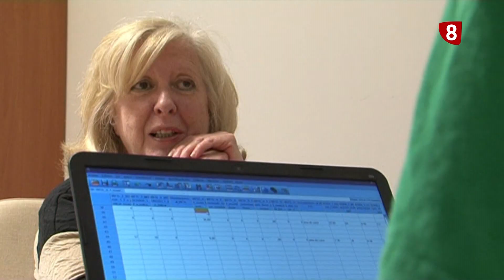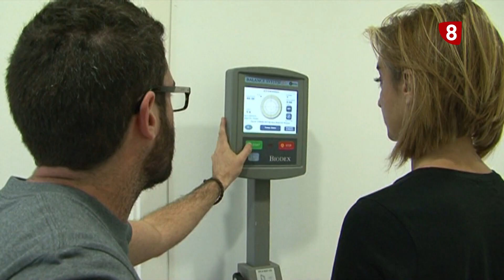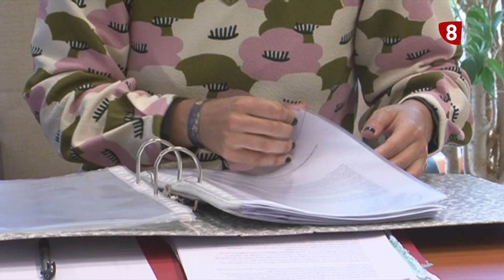Llamada a la participación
Desde la Asociacion de Fibromialgia y Fatiga crónica de Palencia se va a realizar un estudio para investigar la patología genética que influye en esta enfermedad y así buscar respuestas que ayuden a encontrar un diagnóstico temprano sobre la fibromialgia.